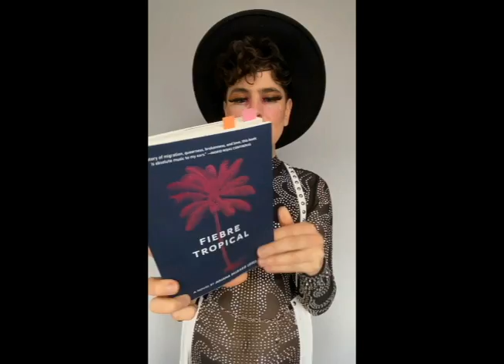Juli Delgado Lopera reads from FIEBRE TROPICAL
Watch author Juli Delgado Lopera read from chapter 2 of their novel FIEBRE TROPICAL!

About FIEBRE TROPICAL:
Uprooted from her comfortable life in Bogotá, Colombia, into an ant-infested Miami townhouse, fifteen-year-old Francisca is miserable and friendless in her strange new city. Her alienation grows when her mother is swept up into an evangelical church, replete with Christian salsa, abstinent young dancers, and baptisms for the dead.

But there, Francisca also meets the magnetic Carmen: opinionated and charismatic, head of the youth group, and the pastor’s daughter. As her mother’s mental health deteriorates and her grandmother descends into alcoholism, Francisca falls more and more intensely in love with Carmen. To get closer to her, Francisca turns to Jesus to be saved, even as their relationship hurtles toward a shattering conclusion.

“Ebullient and assertive. . . . Francisca’s soul stinks up the place beautifully in Fiebre Tropical.” —The New York Times

About Juli Delgado Lopera:
Juli Delgado Lopera is an award-winning Colombian writer and historian based in San Francisco.